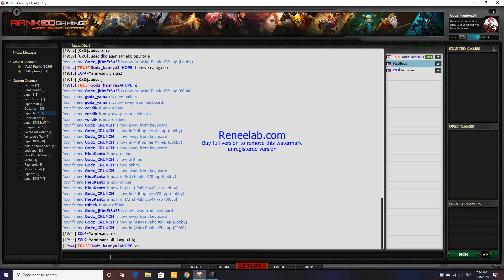BARA vs lycan